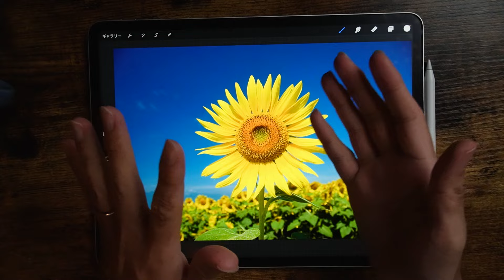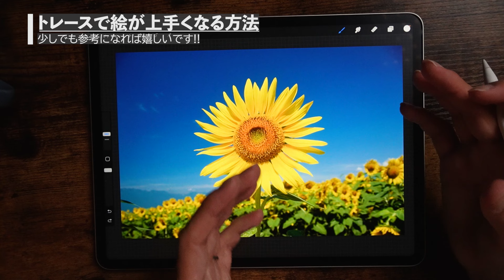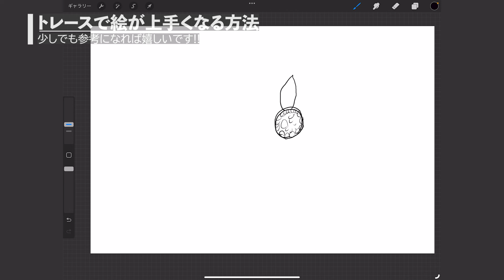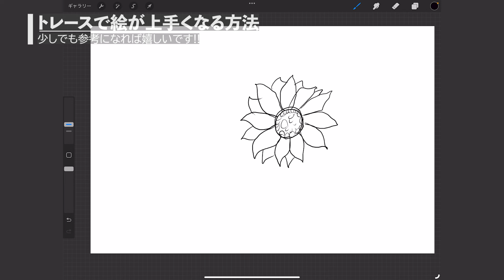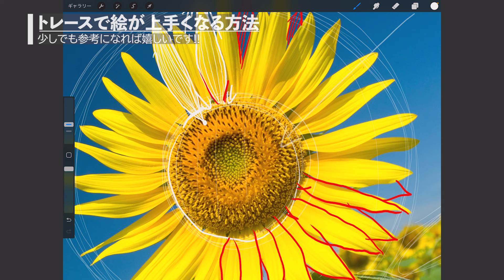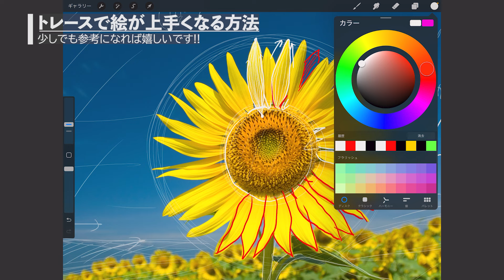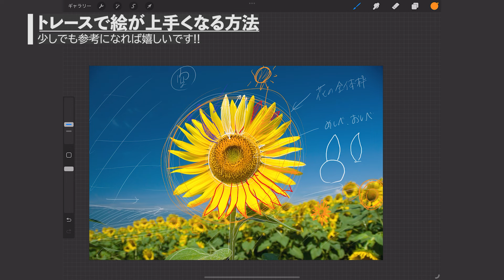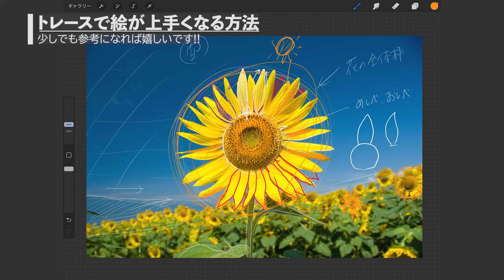【1日5分】Procreateでトレースして必ず絵が上手くなる方法をご紹介!!【ipad pro/アナログ必見】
今回の旅は、1日5分シリーズをご紹介🌻少しでも参考になれば嬉しいです!!☺️

▼TANZANIA NGORONGORO AA++
Produced by    Café La Liberté × NOBE RYOTA

Artist:©︎Nobe Ryota
Creator:Hashiguchi